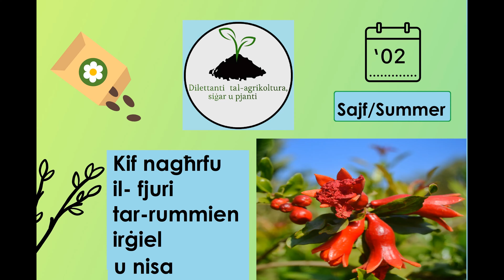Kif nagħrfu il-fjuri tar-rummien irġiel u nisa